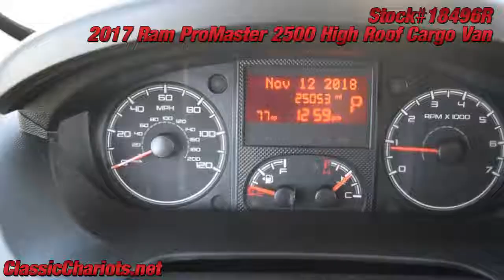Used 2017 Ram ProMaster 2500 High Roof Cargo Van for Sale in San Diego - 18496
Remaining Factory Warranty - Imagine all the work and play you can do in a van like this. Power Windows - Power Door Locks - Clean CarFax Report - USB Audio Inputs - Serviced and ready to use and enjoy! Call today and set up a test drive! Family owned and operated since 1989, Classic Chariots offers affordable prices with several financing options available!

Hablamos Espanol *Vehicles subject to prior sale. Prices subject to change and do not include dealer added accessories. All offers expire at 11:59pm Pacific Standard Time on the same day given in the ad. Advertised price does not include government fees and taxes, any finance charges, any dealer documentation preparation charge, any emission testing charge, or any dealer installed accessories. 1 key is provided, any extras we have, we will gladly give it to you, but 1 is all we provide.Floor mats are not provided, we will gladly give you the ones we get, but we are not responsible for missing floor mats. All third party sites that advertise our vehicles may not be displaying accurate information. Some of our used vehicles may be subject to unrepaired - parts not yet available safety recalls. Thank you.

First Time Buyers Welcome !

*2017**2015* *2016* *dodge* *Ram* *Promaster* *Cargo* *Van* *Ford* *Transit* *250* *Chevrolet* *GMC* *Savana* *Express* *Econoline* *work* *cargo van* *ram cargo van* *delivery van**high**top**roof**raised*